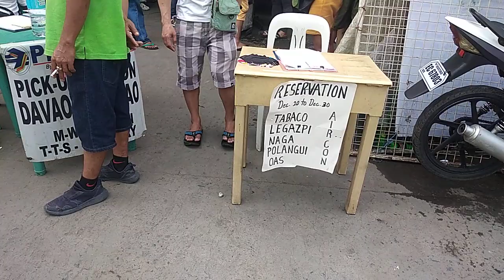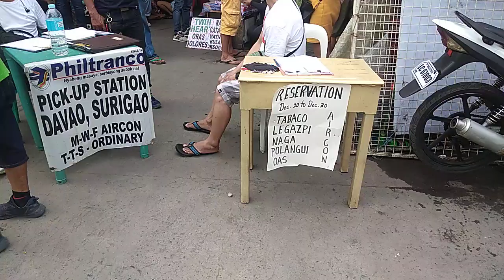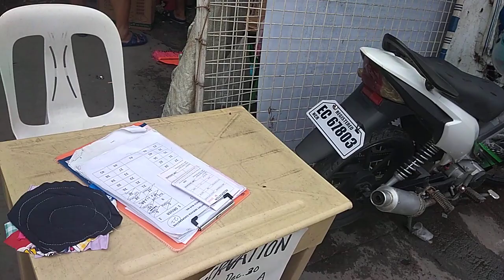Philtranco bus terminal sa pasay byaheng provincia mindao at leyte apdate December 22 2021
Philtranco bus terminal byaheng provincia
Ito po ang bus terminal dito sa pasay papuntang samar leyte at mindanao